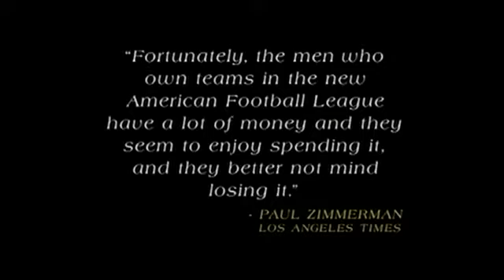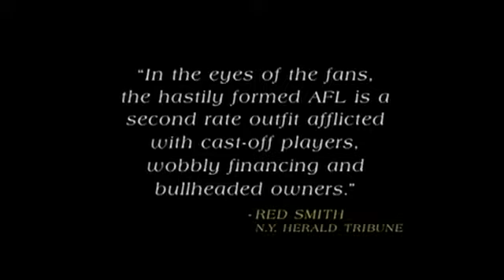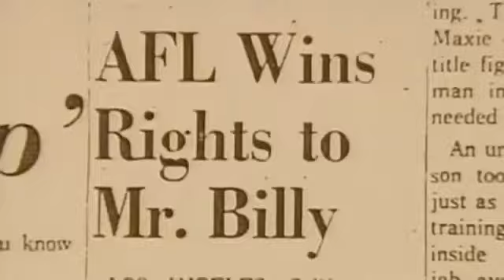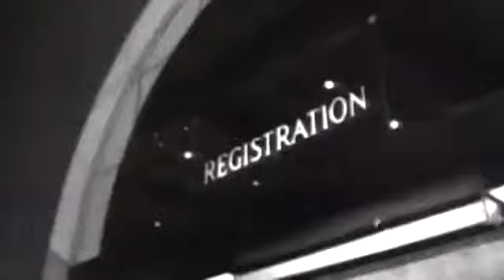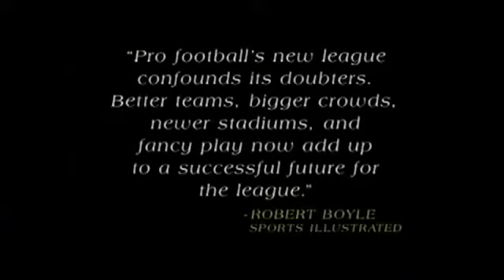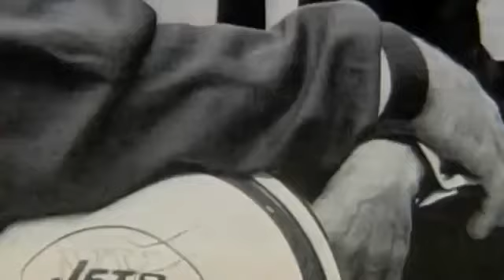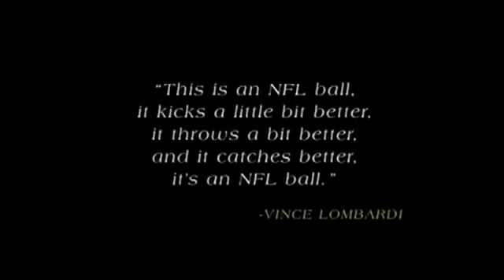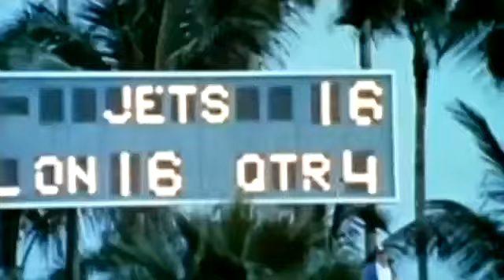History Of The AFL - American Football League Documentary (1996)(57:01)